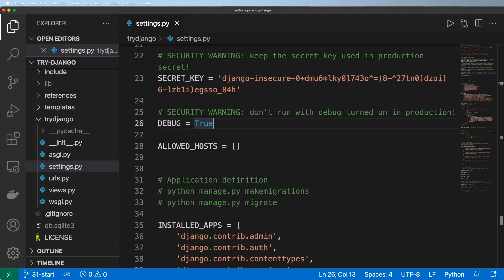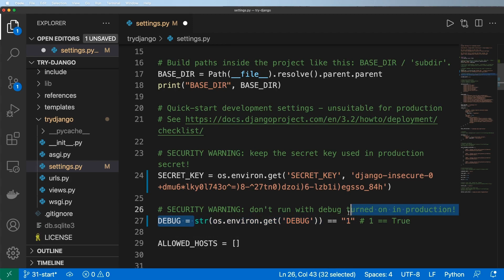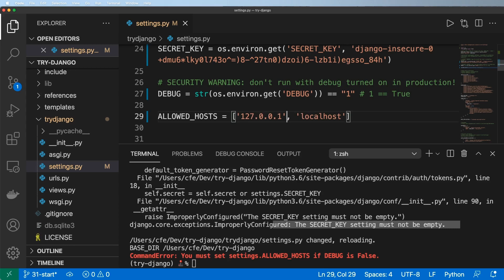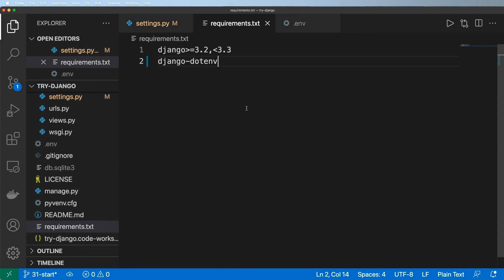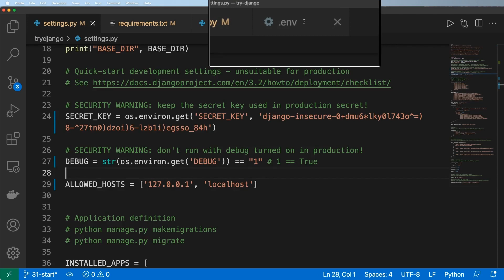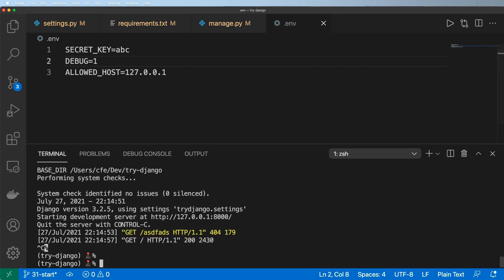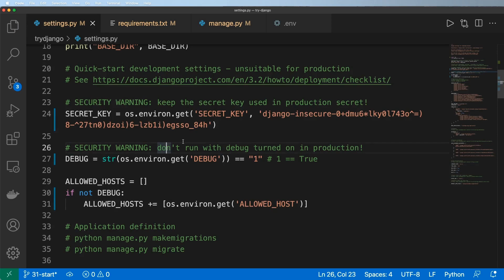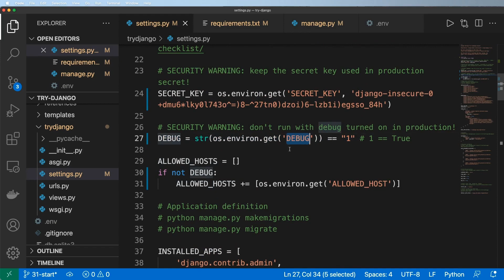31 - Environment Variables & dotenv - Python & Django 3.2 Tutorial Series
31 - Environment Variables & dotenv - Python & Django 3.2 Tutorial Series

Try Django 3.2 is a series to teach you the fundamentals of creating web applications with Python & Django by building a real project step-by-step.